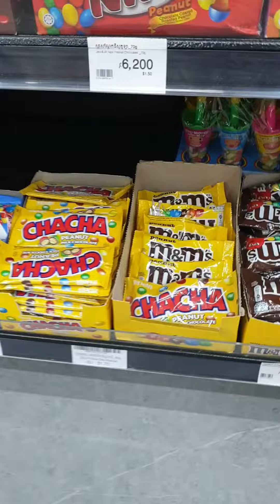🔥Wow.. so many toys😍😘i want toys🎈🎈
Wow... there are so many toys... i like toy . Which one is for you